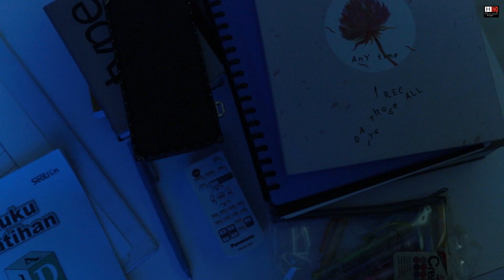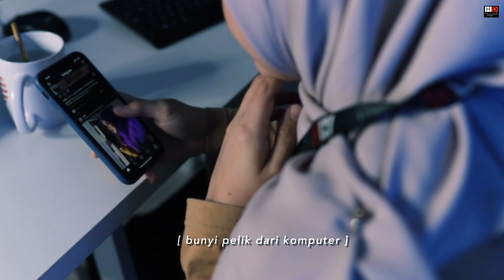The Glitch - Humaira Design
Pernah rasa macam dihantui oleh sale ? Kemana saja anda pergi, tak kira apa yang anda sedang buat asyik terfikirkan sale je.. teringat-ingat baju HD tu..

Jangan dibiarkan fikiran anda terganggu. jom ke butik Humaira Design !